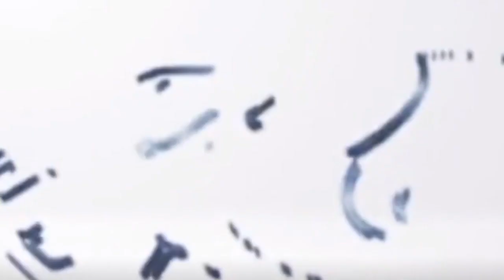directorharishshankar with pawankalyan at Janasena Party Office